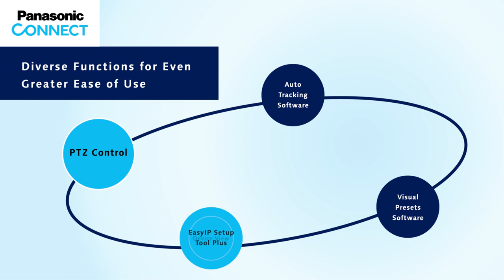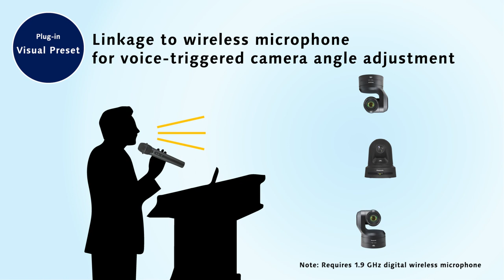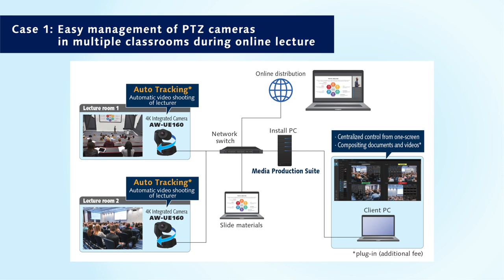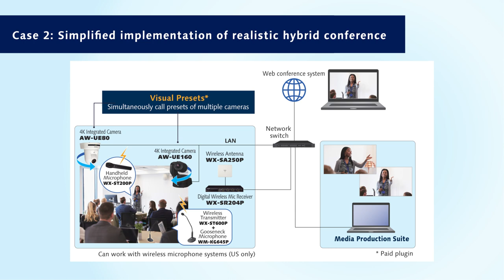Media Production Suite Introduction Video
Panasonic New Software Platform Media Production Suite

The Media Production Suite is a software platform that offers a variety of functions for enhanced video quality and increased operational efficiency. By centralizing the management and monitoring of Panasonic cameras, it facilitates the streamlining of setup, management, and control – even in dynamic shooting environments such as online lectures, webinars, academic conferences, and live events. Additionally, with plug-ins available for an additional fee, the Media Production Suite provides numerous functions for operational support, enabling high-quality productions to be achieved with minimal crew.

0:00 Intro
0:24 Overview
0:50 Device View (Basic Function)
1:11 PTZ Control (Basic Function)
1:31 Visual Preset (Plug-in)
1:57 Auto Tracking (Plug-in)
2:20 Video Mixer (Plug-in)
2:47 Sample Applications
3:04 System Requirements